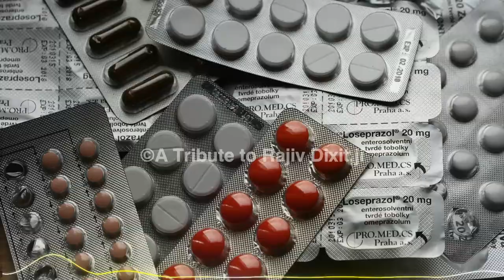ये दवाइयां हैं मांसाहारी, अपने चिकित्सा स्वयं कीजिये | Don't take medicine if you are vegetarian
vagbhata ayurveda
maharishi vagbhata
vagbhata herbals
maharshi vagbhata
7000 sutra vagbhata
vagbhata health tips
vagbhatt sutra
ghrelu nuskhe
ghrelu upay
ghrelu tips
prachin nuskhe
raamban nuskhe
ghrelu ayurveda
swadeshi chikitsa